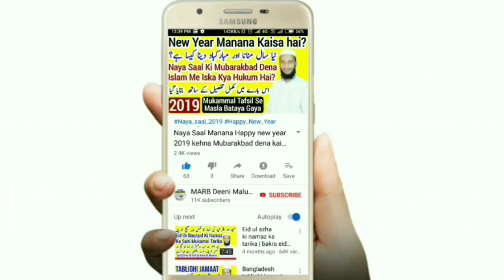Marsiya Maulana Jameel Sahab Janaza Nazam Darul Uloom Deoband | مرثیہ مولانا جمیل سکروڈوی دیوبند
Maulana jameel sahab securidy Darul Uloom Deoband ka marsiya jo unki wafat janaza par padha gaya hai marsiya molana jameel sahab deoband maulana jameel sahab nazam

مرثیہ مولانا جمیل احمد صاحب سکروڈوی کی وفات پر